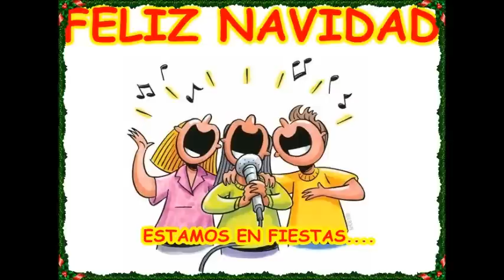Felicitacion graciosa de la navidad por BINATUR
Com pensamos que el humor en estos días es lo último que hay que perder, aquí os dejamos un video que esperamos os haga reir y sobretodo que os haga recordarnos.  De todo corazón, para todos nuestro clientes, amigos y familiares... FELIZ NAVIDAD y PROSPERO 2013..  Un abrazo desde El Bierzo..